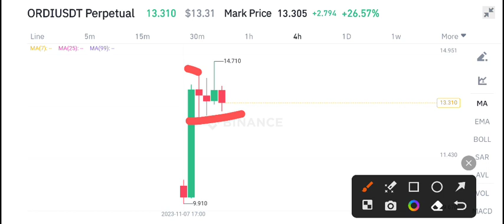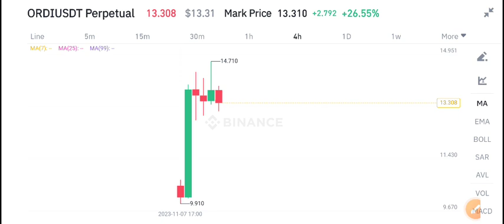ORDI Coin Latest News Today! ORDI Coin Price Prediction